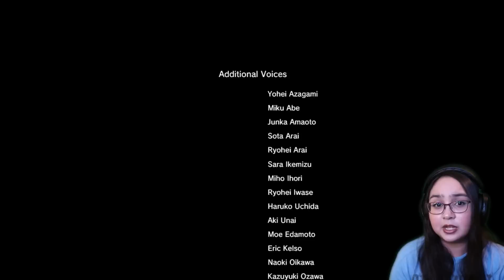Kiryu vs Shibusawa (ENDING) | Yakuza 0 Gameplay Part 19 | First Playthrough | AGirlAndAGame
In the ending of Yakuza 0 Chapter 17: Black and White, the final battle continues as Kiryu faces off against Shibusawa.
SEGA’s legendary Japanese series finally comes to PC. Fight like hell through Tokyo and Osaka as junior yakuza Kiryu and Majima. Take a front row seat to 1980s life in Japan in an experience unlike anything else in video gaming, with uncapped framerates and 4K resolutions. A legend is born.

CittieCittieCat  • William • John Smith • The Humble PRO • Esparz50 • Azurik • Liam Mccabe • Sifer 123

🎮YouTube Members🎮
Deer Cupid